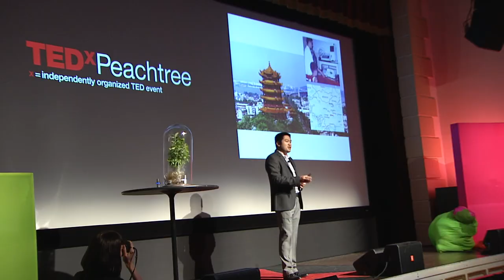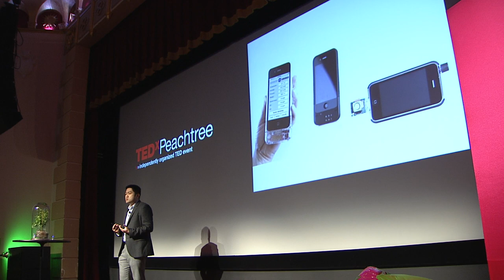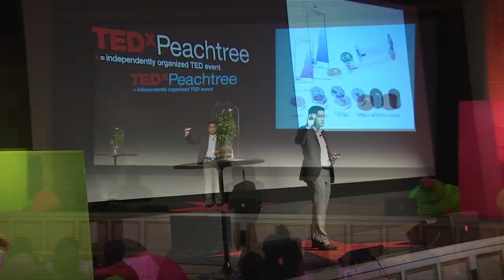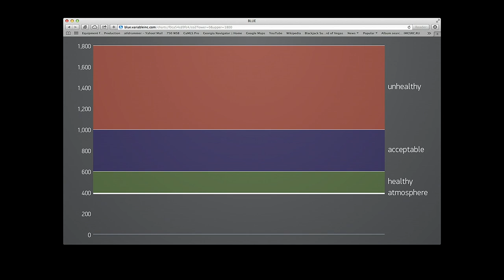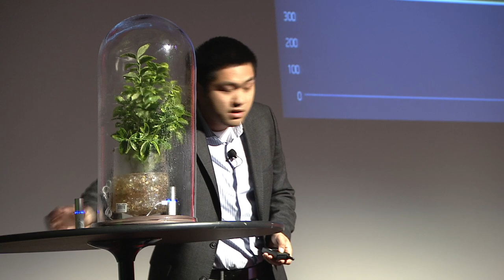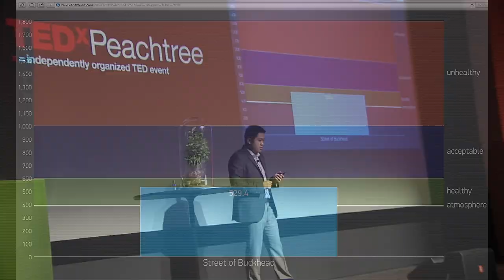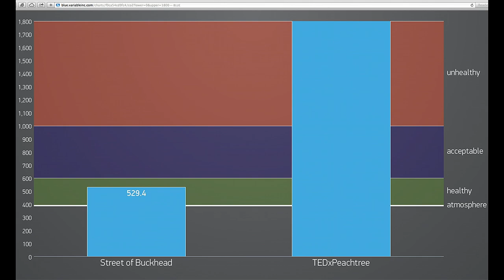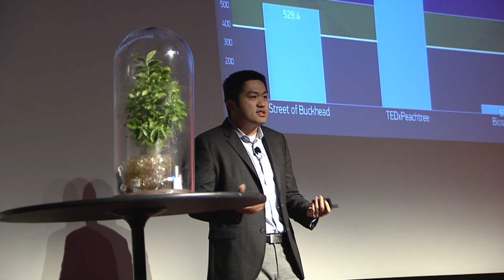Measure anything, anywhere: George Yu at TEDxPeachtree